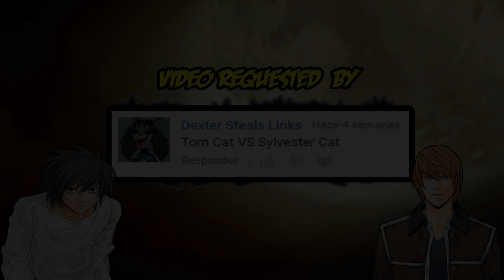Mugen Battles | Tom Cat vs Sylvester Cat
Video Requested by Dexter Steals Links

► Downloads